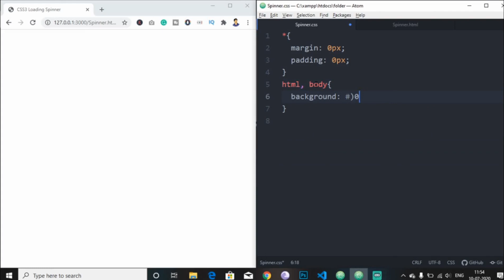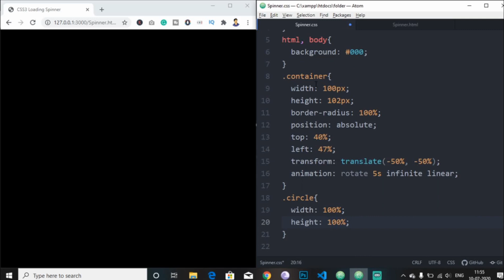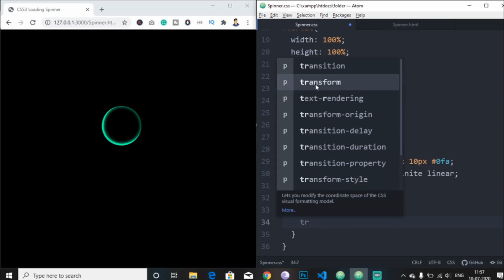Amazing CSS3 Loading Spinner Animation - Pure HTML CSS3 Tutorial - Code With Tanmay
Here is today's tutorial shown, How to create an Amazing CSS3 Loading Spinner Using Only HTML & CSS3 from scratch. Pure HTML CSS3 tutorial.